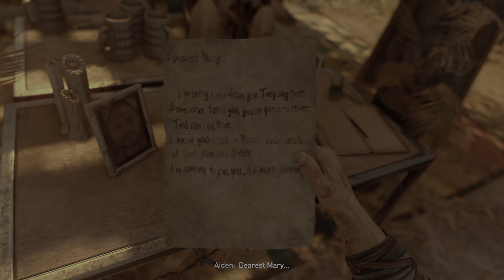Dying Light 2: Stay Human Gameplay Part 1 PS5 {4K}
Dying Light 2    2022  watch full Gameplay on my channel